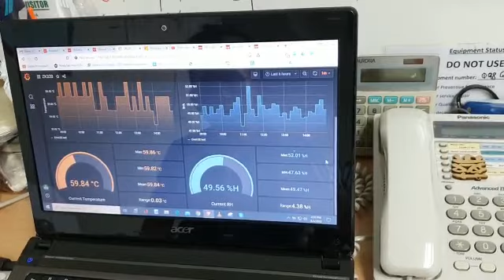Cloud Based Monitoring of Temp and Humidity on Laptop@carpediem1962